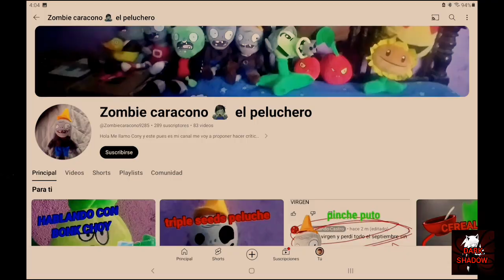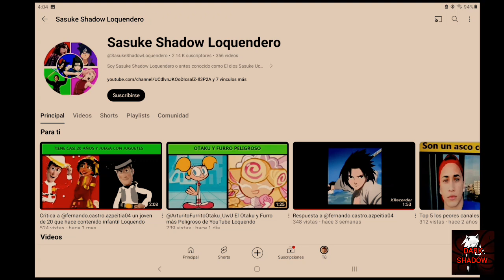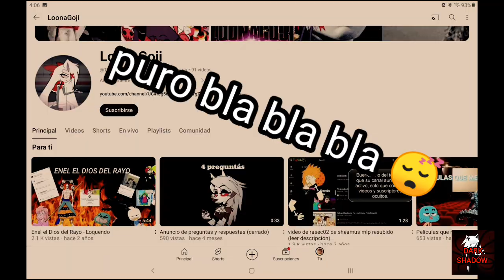crítica y Polémicas de Fernando Castro